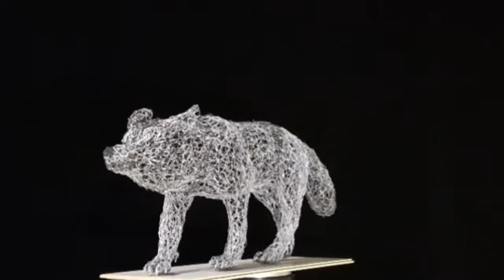Wolf wire sculpture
This is a commissioned steel wire sculpture of a wolf. I named this "The Protector, Suojelija". It 60 cm long.